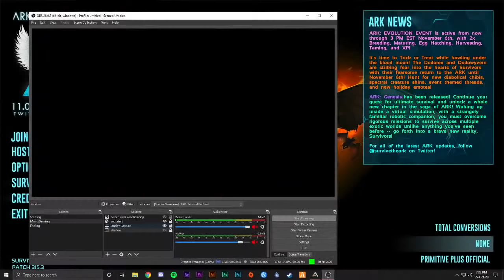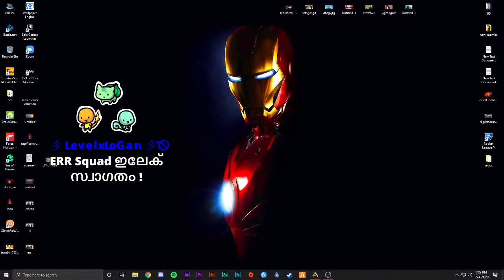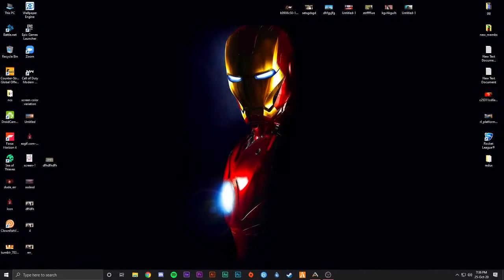Ark : survival evolved🔥Day 1⚡err gamer live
• Get's a custom badge & Emoji's in live chat

★ Partners

► 🖥️PC Specs ◄
»CPU : i5-4460 @ 3.20GHz
»MOBO : B85M-D3H-A
»RAM :  8GB DDR3 @ 1600MHz
»GPU : NVIDIA GTX 1060 - 6GB
»HDD : 3TB With SSD 128 GB
»Monitor : RL2240H (1920x1080@60Hz)
»Mouse : G-102 Gaming Mouse
»Mouse-pad : SS - Qck
»Keyboard : Rg membrane
»Headphones:  Cloud Silver

►About err_ERR gamer 👦🏻◄

• Sachin Varma
• I'm 23
• ഇഞ്ചിനീര്
• Calicut , Kerala